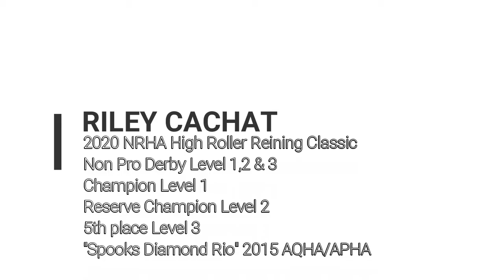2020 Non Pro Derby L1, 2 &3